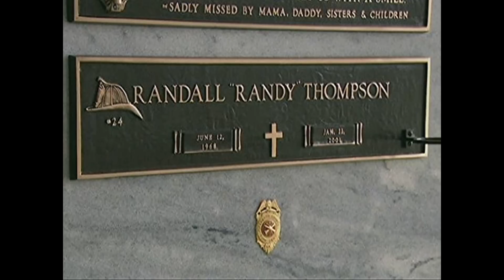Widowed by Choice: Lynn Turner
In the spring of 1995, 27-year-old Lynn Turner came into the hospital emergency room in Marietta, Georgia, to have a bump on her head looked at. When her husband Glenn heard where she was going, he came along.  Glenn had been suffering from stomach pains with vomiting, severe headaches, nosebleeds, and dizziness for days.  Lynn didn’t seem especially concerned about her husband, who she said had a stomach bug.  When Glenn was seen by a doctor, he was diagnosed with dehydration and admitted for IV fluids. He was just 31-years old and was expected to perk up quickly.  But, by the next afternoon, Glenn Turner was dead.

The county medical examiner concluded that Glenn had died of a cardiac arrhythmia.  Soon after his funeral, his wife Lynn collected about $200,000 in insurance proceeds and death benefits.  Then she moved in with her lover, firefighter Randy Thompson.  Six years later, Randy died after suffering from a flu-like illness. His death, too, was attributed to cardiac disease.

Join us at the quiet end for Widowed by Choice.  After Randy Thompson’s death, family and friends became suspicious and spoke with police investigators.  Lynn’s history of deception, infidelity, and greed led to further inquiries into both Glenn and Randy’s deaths, finally exposing Lynn Turner as a seductive and cold-blooded killer.

Sources

Black Widow by Marion Collins

The Black Widow Killer by Alanna Nash, RD.com, 5/23/2016

Forensic Files, Cold-Hearted, 2007

Marietta Daily Journal Archives 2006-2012

Snapped: Lynn Turner S6, E6

Turner v. State, Supreme Court of Georgia, 2/26/2007

Vixen’s Elixir, Final Witness, 7/18/2012